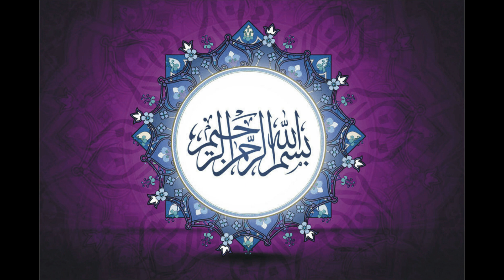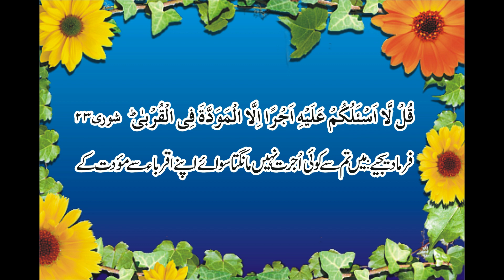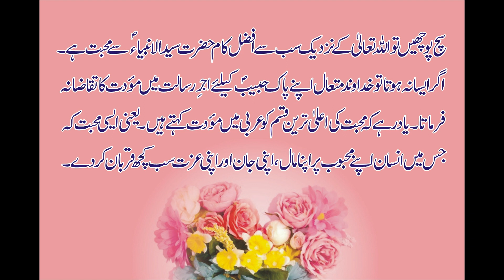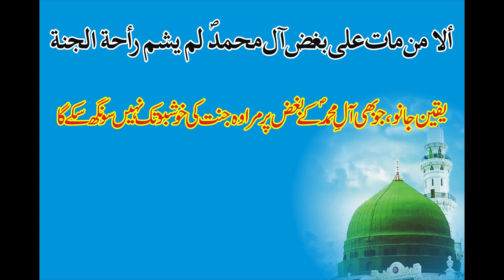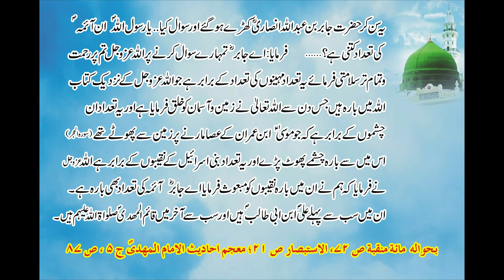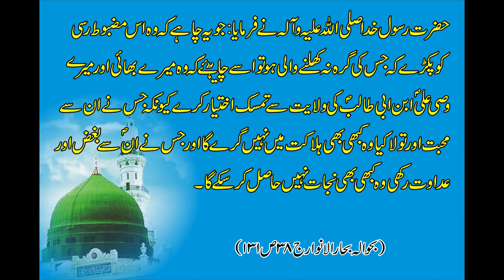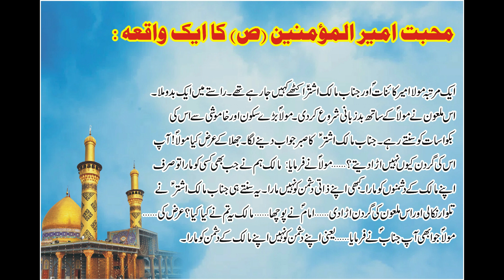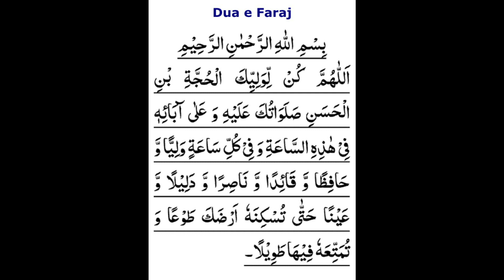HUbb e Ahle Bait sua aj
محبتِ رسول و آل رسول صلواۃ اللہ علیہم اجمعین کے انعامات کتنے ھیں؟
ان جناب (ص) سے بغض رکھنے کے نقصانات کتنے ھیں؟
محبت کی جانچ اور پرکھ کا پیمانہ کیا ھے؟
محبت اور اطاعت کا آپس میں کیا تعلق ھے؟
ایک کلپ جو ہم سب کیلئے مشعلِ راہ ھے

توجہ سے سماعت فرمائیں اور دیگر احباب کو بھی فارورڈ کریں تاکہ سب کا بھلا ہوجائے